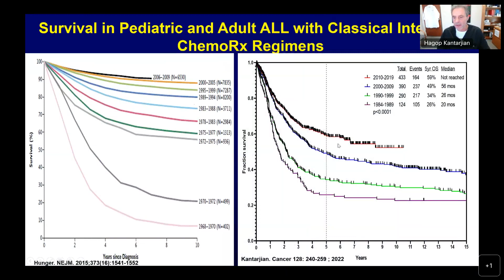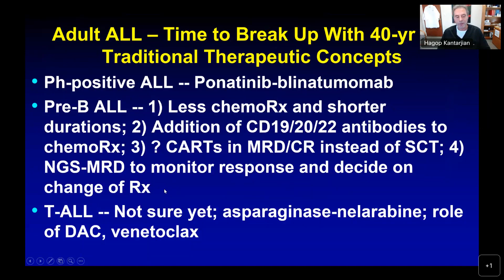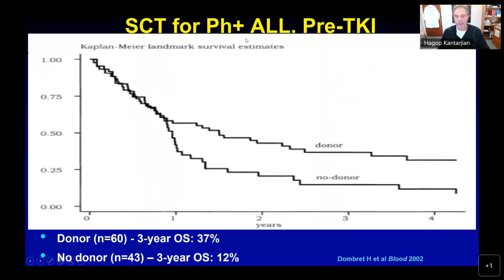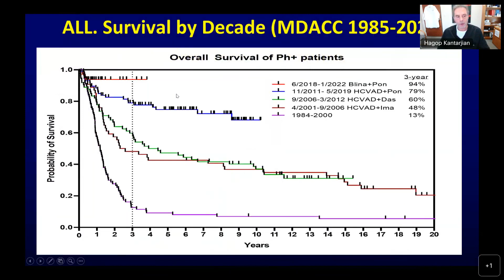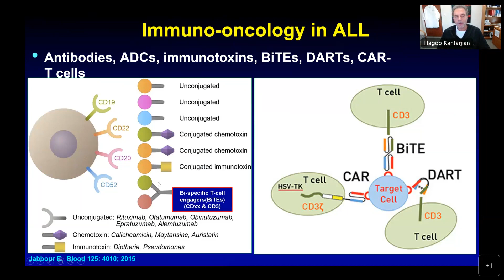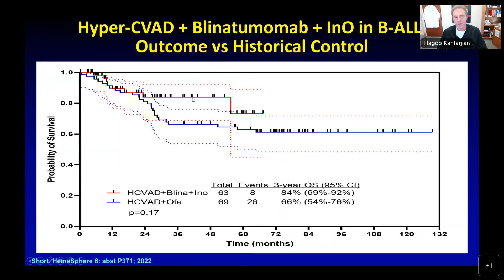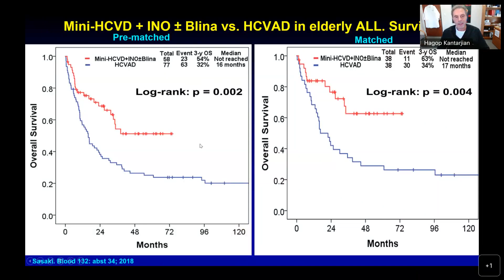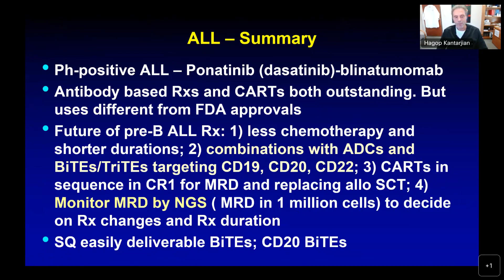SOHO Saudi Arabia (DAY 3) - Dr Hagop Kantarjian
Frontline Management of Adult Pre-B ALL and Ph+ ALL at MDACC